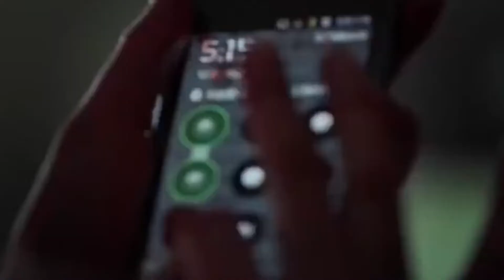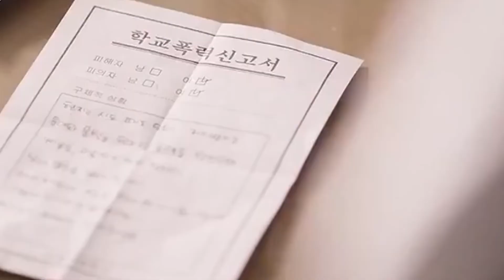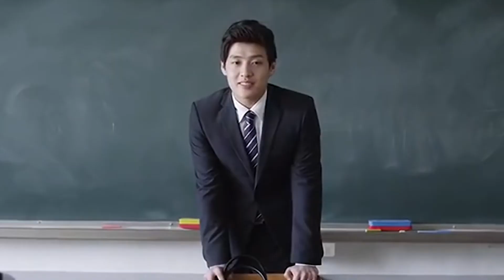Mourning Grave Movie Explained In Hindi | Horror Movie Explained In Hindi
Insoo sees ghosts, and one day, he builds friendship with a girl ghost. Meanwhile, at school, a ghost with a mask appears to have taken his friends, hence Insoo tries to use his skills to solve this case.

Movie Explained In Hindi, Film summarized in hindi, Movie Explanation
Movies Insight Hindi, Cinematic 17, Pratiksha Nagar, Movies Hidden Explanation, Filmy Fan, Hollywood Explain In Hindi, LISTEN 2 ME, BOLLYWOOD SILVER SCREEN, Movies At Glance, Hindi Voice Over, CHALO FILM DEKHE, MoBieTV Hindi, Movies 24x7, Viper Explained, Movie Explainer